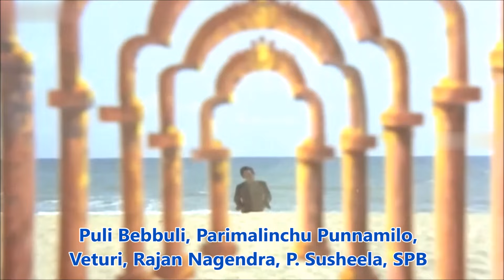Veturi gari Paata II Puli Bebbuli II Parimalinchu Punnamilo II Rajan Nagendra II P. Susheela II SPB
Movie: Puli Bebbuli
Song: Parimalinchu Punnamilo
Lyrics: Veturi Sundara Rama Murthy
Singers: P. Susheela, S P Balasubrahmanyam